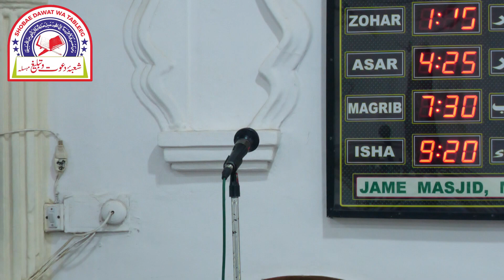MUHARRAM ME HONE WALE BIDDAT